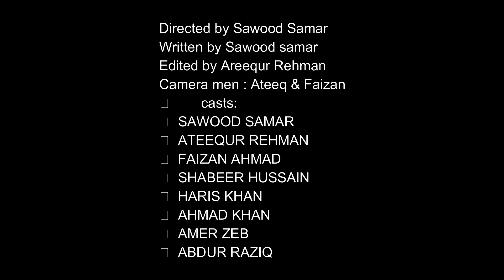Chango Mango Badmashan Pashto Funny Video By Cheena Vines 2020